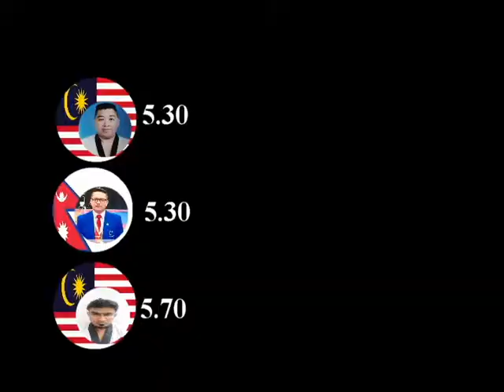WT689 AFIQAH BINTI WAHID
2ND CIRCUIT 2ND GEWINN PRO LEAGUE POOMSAE INTERNATIONAL TAEKWONDO E-SPORT 2021- FINAL CIRCUIT